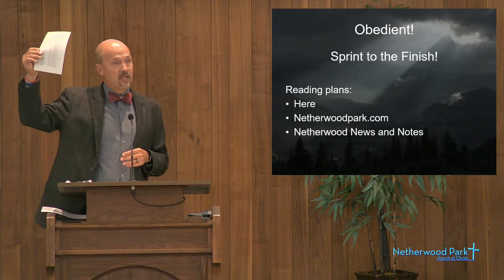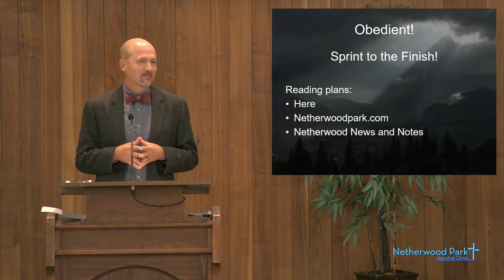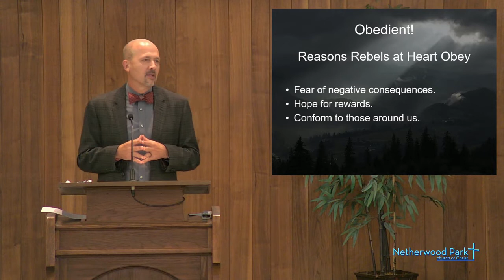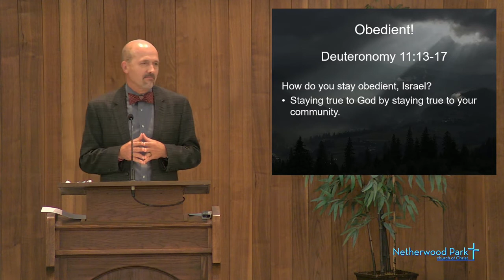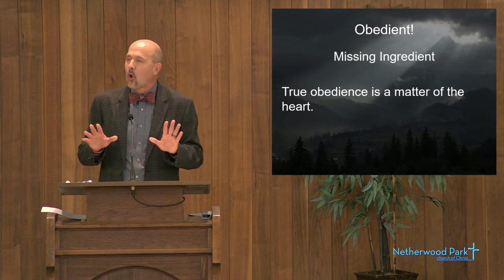September 27, 2020 Sermon Heaven on Earth: Obedient!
Walter Lane